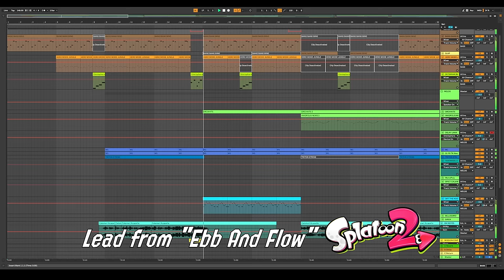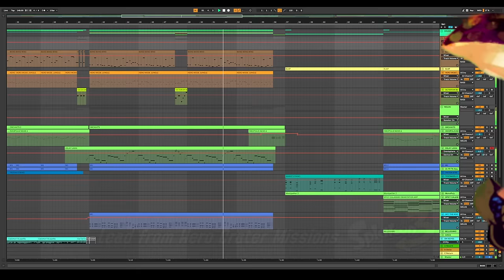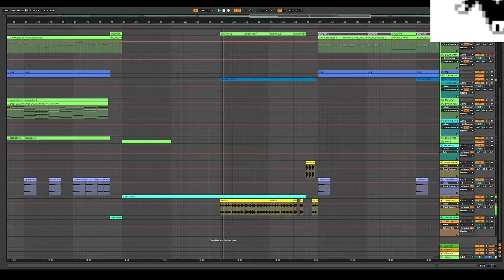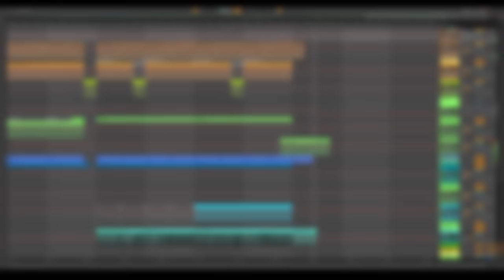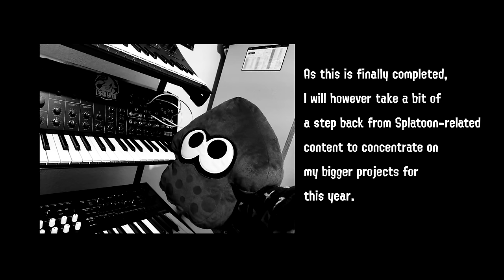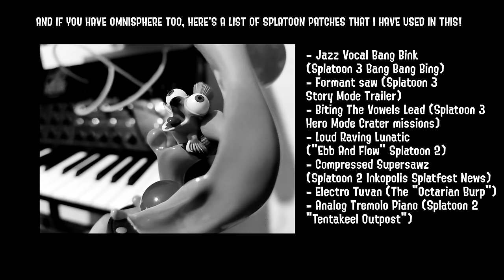[SPLATOON X UNDERTALE] Splatted By Glamour (Mashup)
16/07/2023 - 1 MILLION VIEWS!! 🎉 THANK YOU SO SO MUCH FOR YOUR LOVE AND SUPPORT!!

AS SEEN ON THE TIKTOK 🎵 (which you should follow btw @robkta)

⚠ FLASH WARNING - this video contains gifs and occasionally bright colors and fast moving images

A FEW CONSIDERATIONS:
YES You can use the song for your animation/project/etc. Just credit me
NO I cannot put it on Spotify; it samples the Inkantation directly and therefore Nintendo wouldn't hesitate to hit me with a Cease And Desist. Please stop asking for the song to be on Spotify :) It can't be done.
NO I cannot simply "give" you Omnisphere. Would be a technical nightmare anyway
YES There is a list of the Omnisphere patches used at the end.

It was born as a silly experiment, just trying out Splatoon sounds on an Undertale song.
There's no way it can blow up, right?

Well, you loved it and demanded it.
And now, here it is - a collision of Universes 💫
Action! Drama! Bloodshed! And Ink.

A massive thanks to everyone for the love ❤️✨ hope you'll enjoy this as much as I enjoyed having fun making it!

Ending song: "Prize (Arranged Version)" from Enthusia Professional Racing (PS2)